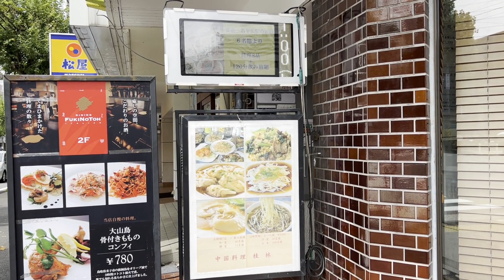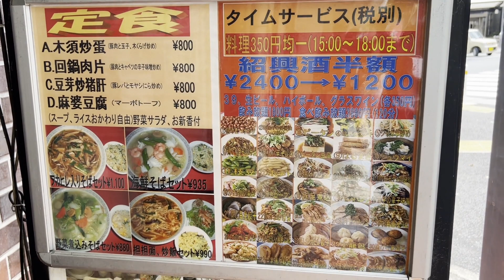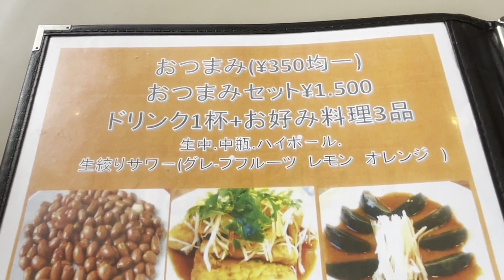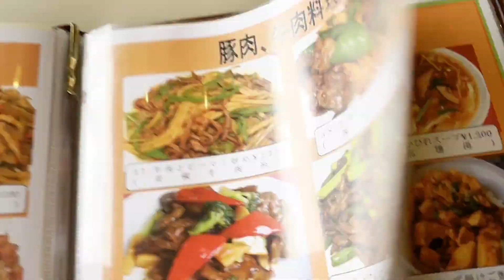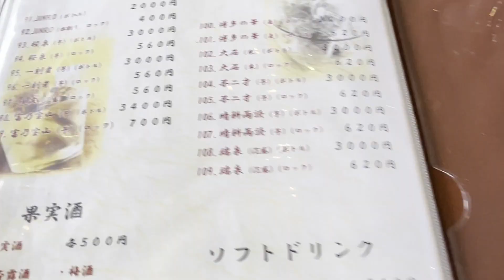【神奈川】豚角煮ゴロゴロの焼きご飯を食す。初の焼きご飯！チャーハンじゃダメですか？具だくさん大盛り。40年の歴史の町中華【桂林】横浜市/ Fried rice, Kanagawa, Japan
東急田園都市線のあざみ野駅から徒歩約2分。駅前スクランブル交差点すぐの2階。
約40年の歴史のある中華屋さん。大人数の宴会も可能。
なんと言っても、メニューが豊富。しかも、見たことのない料理がたくさん。おそらく、できない料理はないんでしょうね。
チャーハンを探していると、豚角煮入り焼きご飯を発見！
これまで、焼き飯はありましたが、焼きご飯は初めて！
写真と実物は違うのかな？とも思いつつ、出てきた料理を見てびっくり！
写真どおりに豚角煮がたくさん。
しかも、ご飯の中からザクザクと登場。
豚角煮は、ハッカクを使って煮込まれているんでしょうか？
ちょっぴり本格中華的な味を楽しめました。
駅前で便利ですので、長く続けてもらいたいですね。

店名：中国料理　桂林
住所：神奈川県横浜市青葉区あざみ野

[Udonchu no Yummy/Muy Bien!]
About a 2-minute walk from Azamino Station on the Tokyu Denentoshi Line. On the 2nd floor, right at the scramble crossing in front of the station.
A Chinese restaurant with a history of about 40 years. Large banquets are also possible.
After all, the menu is abundant. Moreover, there are many dishes you have never seen before. Perhaps there is no dish they can't make.
While looking for fried rice, I found a dish called yakigohan (fried rice with pork cubes)!
I have had fried rice before, but this is the first time for me to have yakigohan!
I wondered if the picture and the real thing were different. I was surprised when I saw the dish that came out!
As you can see in the picture, there is a lot of stewed pork cubes.
Moreover, they appeared in chunks from the rice.
Is the pork stew stewed with hakkaku?
I enjoyed the slightly authentic Chinese taste.
I hope this restaurant will continue for a long time, as it is conveniently located in front of the station.

Name: Chinese cuisine Keirin
Address: Azamino, Aoba-ku, Yokohama, Kanagawa